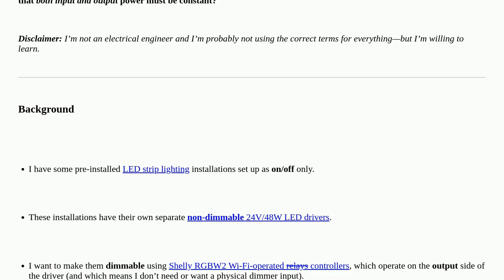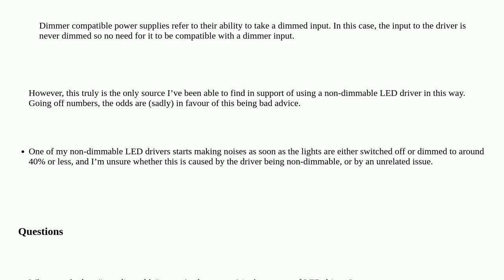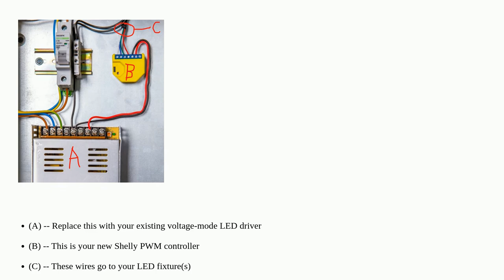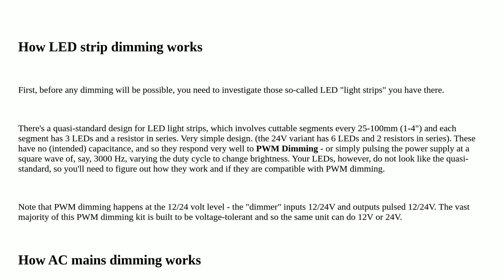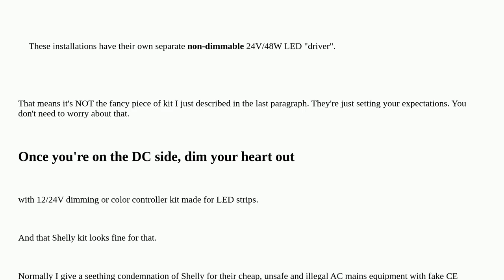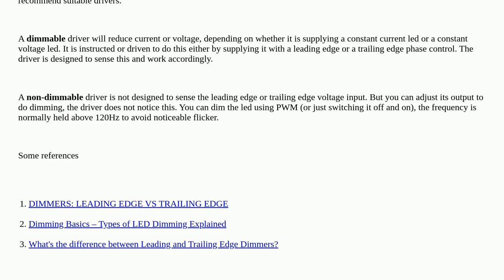Electronics: Does the “non-dimmable” in “non-dimmable LED driver” refer to input, output, or both?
Does the “non-dimmable” in “non-dimmable LED driver” refer to input, output, or both?

A special thanks goes out to the awesome community

  led-driver dimming